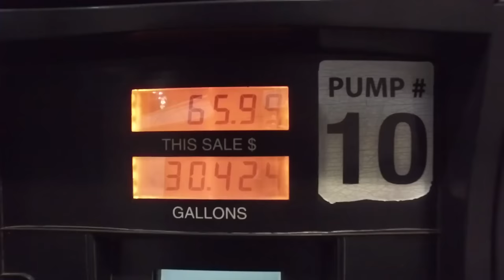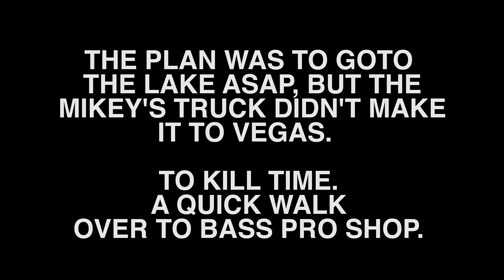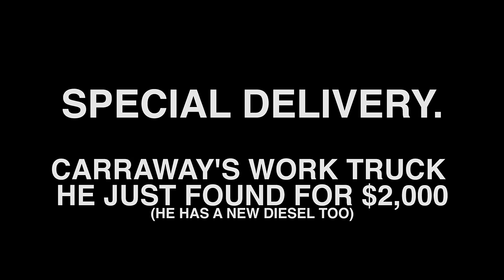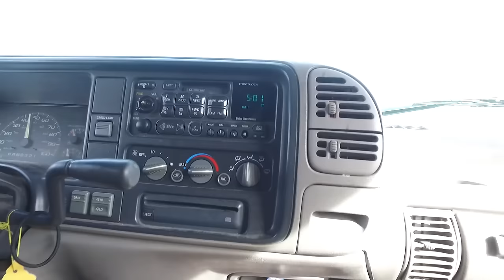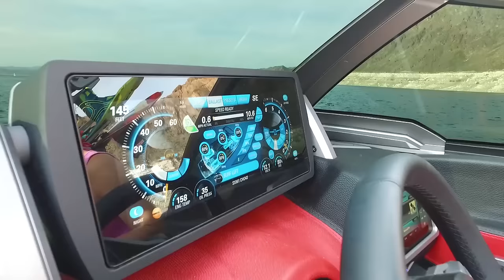RV Life - UFC 197 (Episode 1)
Cowboy gassed up the RV for a weekend in Las Vegas.   Unfortunately he has issues with the original tow vehicle so UFC Bantamweight fighter Bryan Caraway came to the rescue with an old work truck.

Next episode goes behind the scenes at UFC 197 weigh-in and the death of Carraway's work truck.